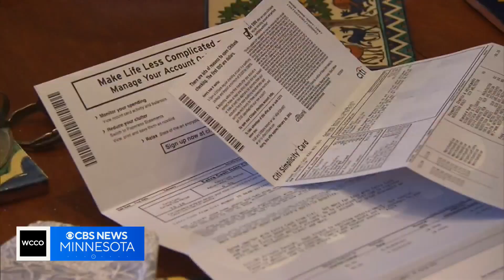MMI on CBS Minnesota: Avoid credit counseling scams with these tips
Following the announcement of the Office of the Minnesota Attorney General shutting down two debt settlement companies, MMI's Thomas Nitzsche met with Derek James at CBS Minnesota to discuss key differences in debt relief options. MMI client Jimena Mazier has prior experience with a debt settlement company and shared her perspective.